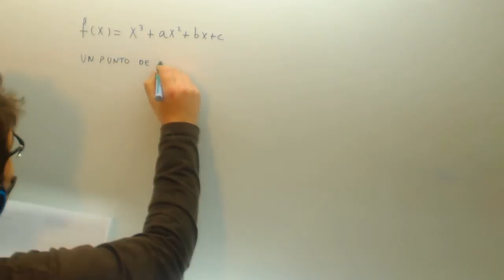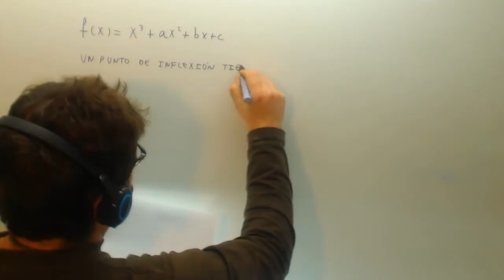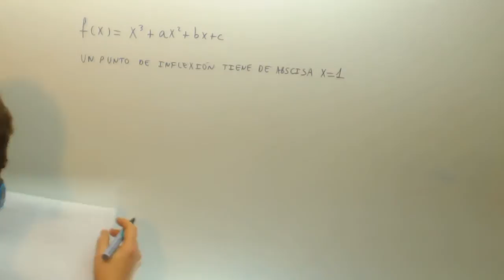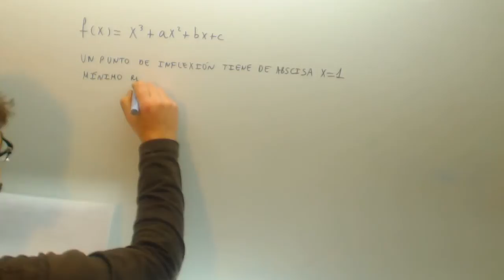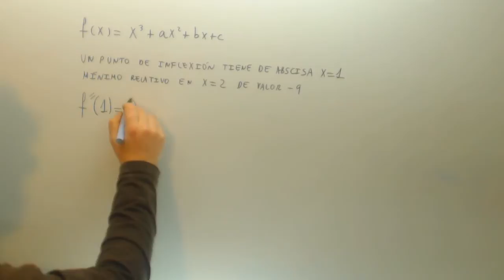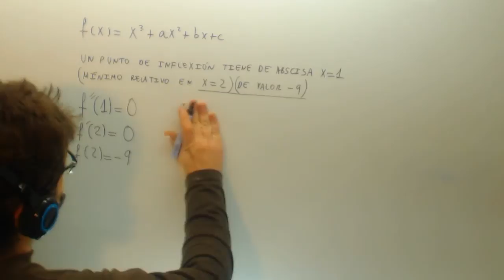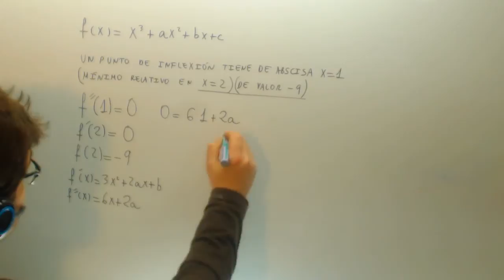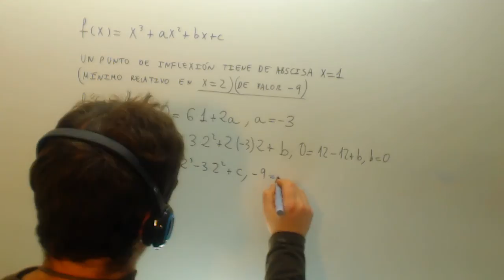Calcula a b c punto de inflexion Selectividad Matematicas II Academia Usero Estepona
Calcula a b c punto de inflexion Selectividad Matematicas II Suscríbete a nuestro canal en Youtube para ayudarnos a seguir creciendo Academia Usero en Estepona, el centro de formación con más vídeos en Internet del Mundo presenta